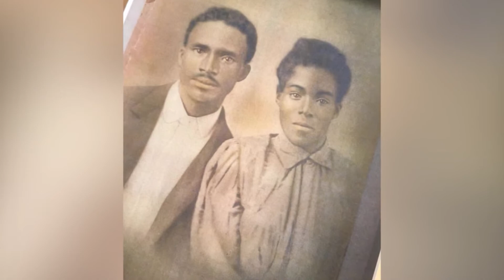Michigander discovers family's rich history during Black History Month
The history of black farmers.